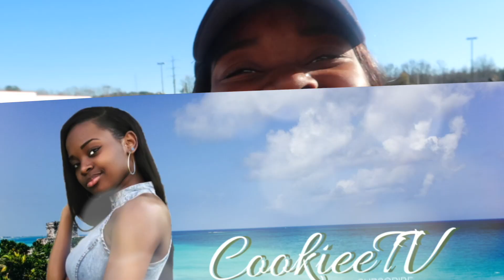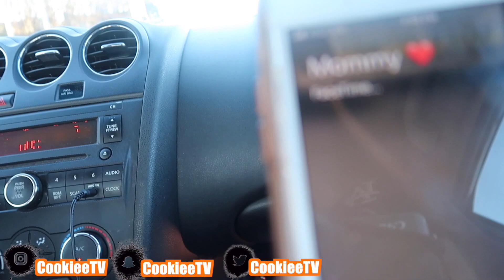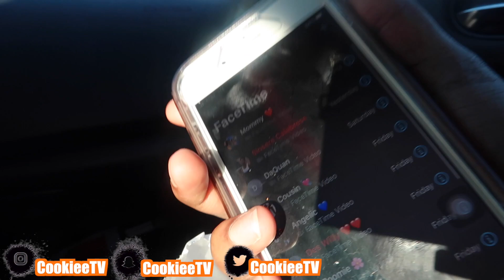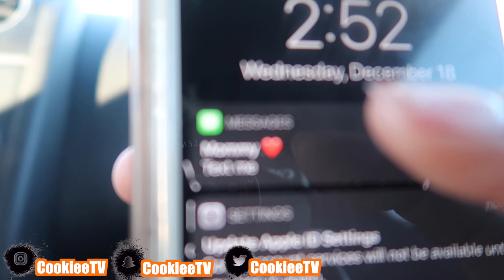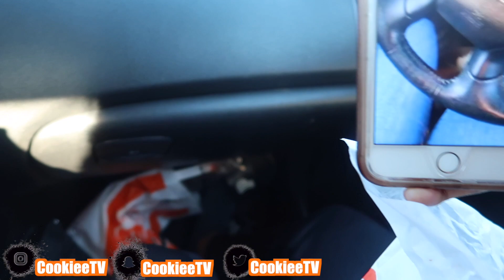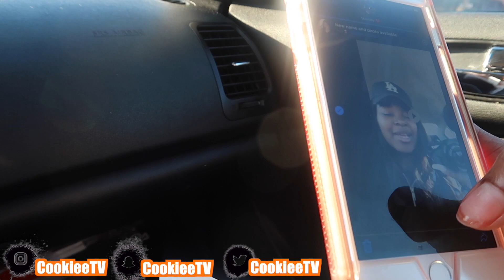MAKING MOVES WITH ANGELIC!( WHY I HAVEN'T BEEN POSTING?)